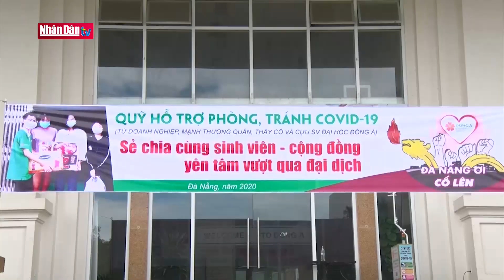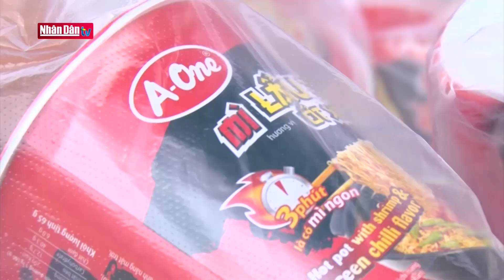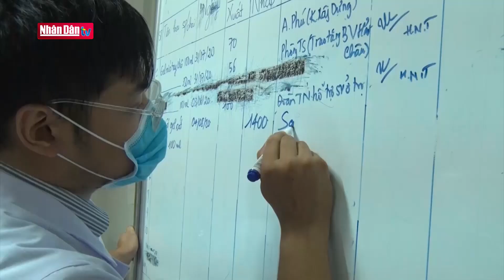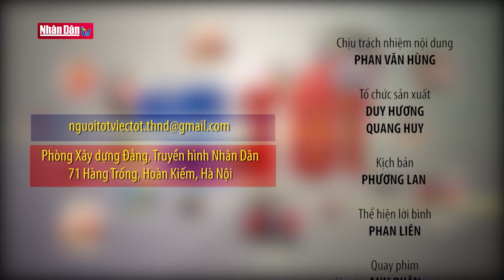Quỹ hỗ trợ sinh viên phòng, chống Covid-19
Quỹ hỗ trợ sinh viên phòng, chống Covid-19 | Truyền Hình Nhân Dân
1. Dự Báo Thời Tiết Hôm Nay